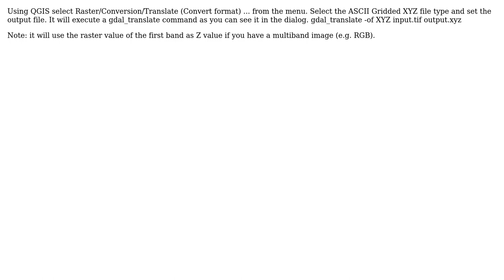GIS: From tiff file extract values with QGIS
With thanks & praise to God, and with thanks to the many people who have made this project possible! | Content (except music & images) licensed under CC BY-SA | Music | Images & others | With thanks to user Zoltan user vagelis user nmtoken and the Stack Exchange Network Trademarks are property of their respective owners. You are responsible for your own actions.